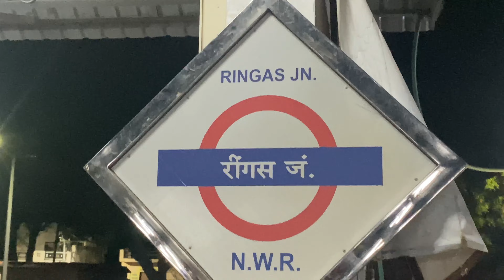Khatu Shyam Live Darshan 🙏🏻😍 || Deepak Sejal || Vlog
Deepak Sejal

Hey guys my name is Deepak and this is my personal YouTube channel now I m starting a YouTube channel for entertain you 😇🥰